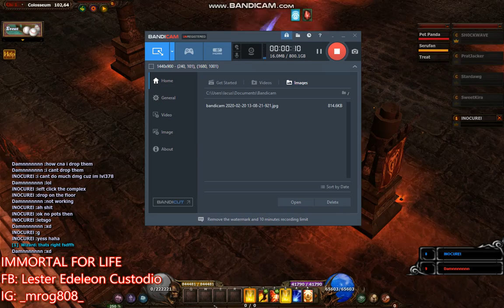lNOCUREl vs Damnnnnn prt2 (blue4les vs WARMAN) best of the best